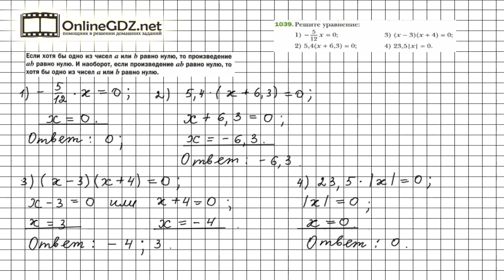Задание №1039 - Математика 6 класс (Мерзляк А.Г., Полонский В.Б., Якир М.С.)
Чтобы выполнить задание №1039 в котором требуется решить уравнения, нужно знать правила, расположенные на страницах 217, 218. Чтобы сделать это задание без ошибок, воспользуйтесь нашим видео с решением.